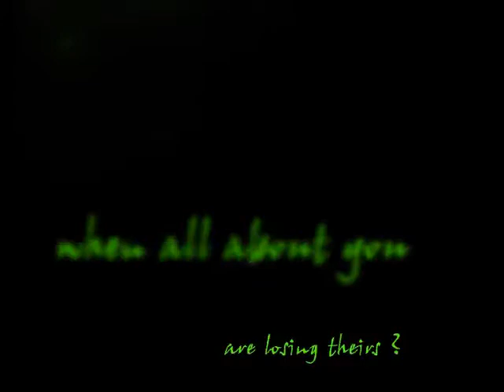Vertical World - 2007 End of Yr Movie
The Vertical World End of Year movie. Shows what we have been through this year. You'll see shots of mostly Mauritius and the water rafting and Bungie is with White Water Kenya, in Kenya.